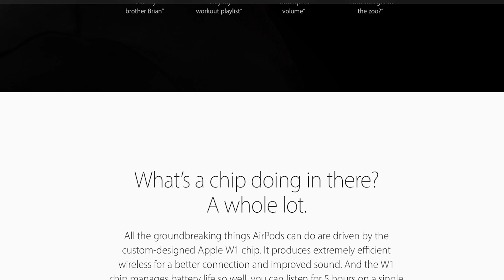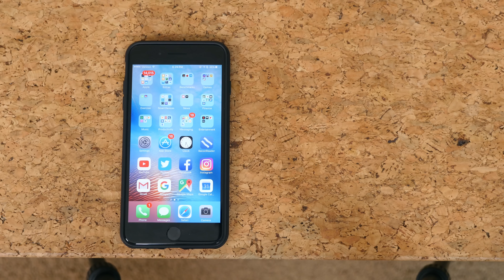Why You Should Buy Apple AirPods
Five reasons why you should buy Apple's AirPods. The AirPods are just like EarPods, except they are completely wireless. They feature the W1 chip for seamless connectivity to all your favorite Apple products and support Siri thanks to the accelerometer and optical sensors. For $159, do you think the AirPods are worth it?